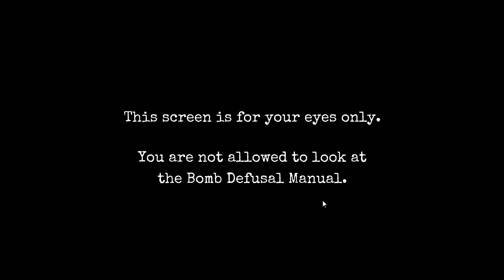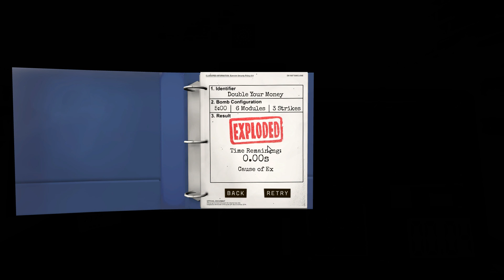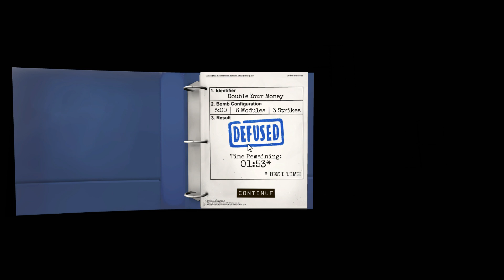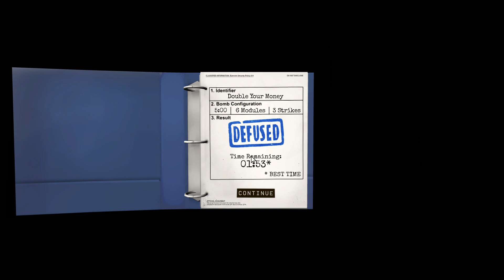Keep Talking and Nobody Explodes ▼002▼ Opa macht sich an die Bombe ran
Let's Play Keep Talking and Nobody Explodes (Deutsch / German).
Ein Indie Game aus dem Jahre 2015
Weiteres in der Beschreibung

Wir versuchen uns an einer Bombenentschärfung. Kann das gut gehen?

LPT  mit Opa WiLLi und freundlicher Unterstützung von Diwox